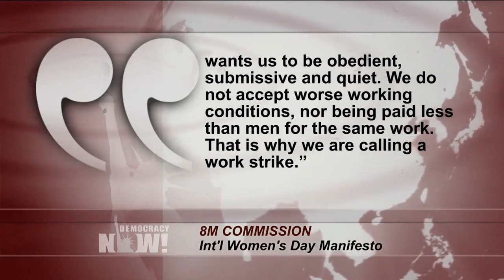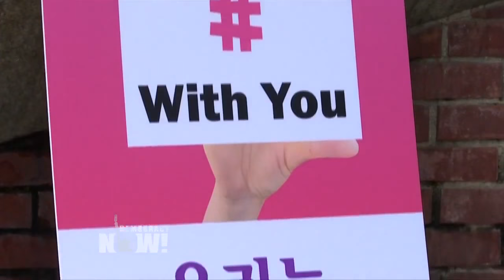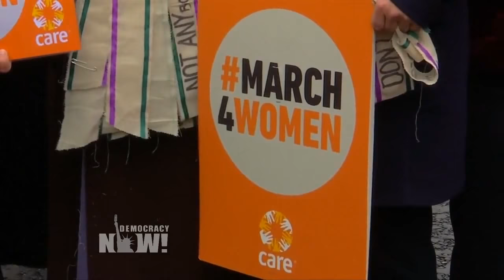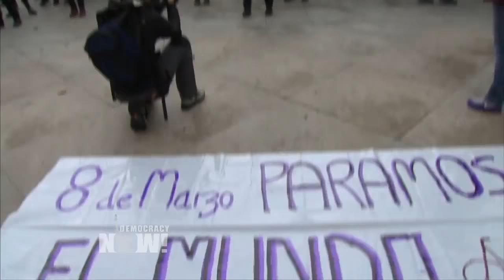In Spain, Women Launch Nationwide Feminist Strike Protesting “Alliance of Patriarchy & Capitalism”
- In Spain, women have launched the first nationwide women’s strike in Spain’s history to mark International Women’s Day. Their motto: “If we stop, the world stops.” Organizers say its supporters include Ada Colau, the mayor of Barcelona, and Manuela Carmena, the mayor of Madrid. Organizers published a manifesto reading, “Today we call for a society free of sexist oppression, exploitation and violence. We call for rebellion and a struggle against the alliance of the patriarchy and capitalism that wants us to be obedient, submissive and quiet. We do not accept worse working conditions, nor being paid less than men for the same work. That is why we are calling a work strike.” We speak with María Carrión, an independent freelance journalist based in Madrid.